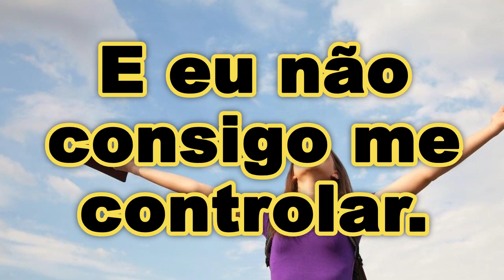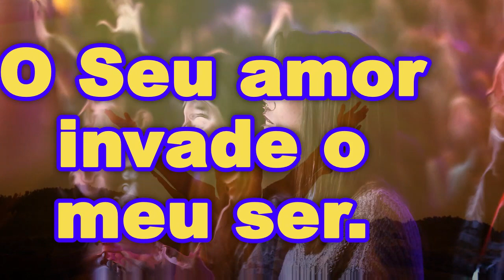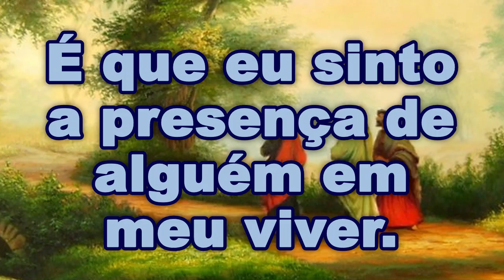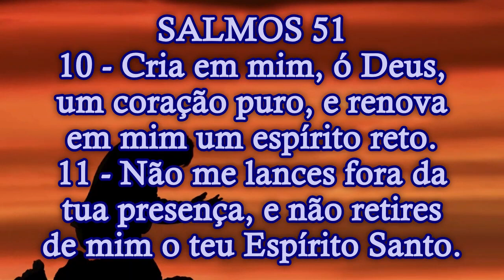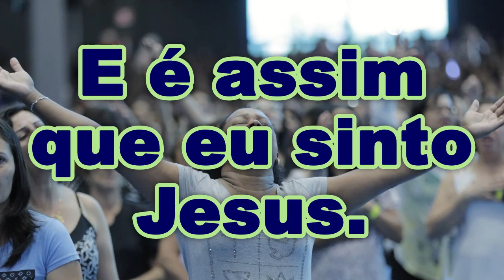Nova Dimensão - Presença - Voz e Legenda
Artista: Nova Dimensão
Autor: Ronaldo André
Álbum: Presença
Ano: 1988